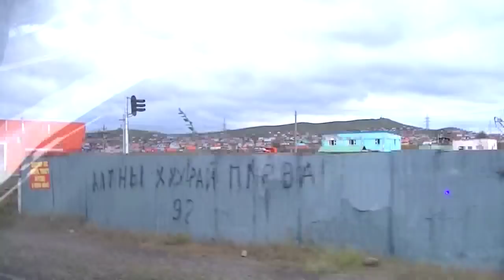My Return to Mongolia: Getting to My Site Part One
Getting to Mongolia, and part one of getting to my site from
Alone Season 5 on History